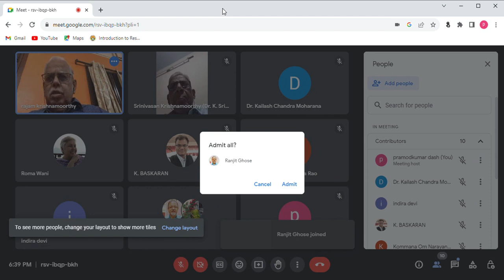TOPIC: AT THE FEET OF THE MASTER - BY PROF. K.KRISHNAMOORTY - PHILOSOPHY FAMILY